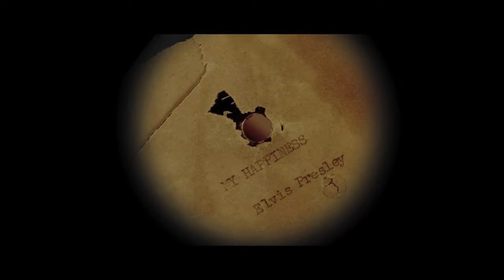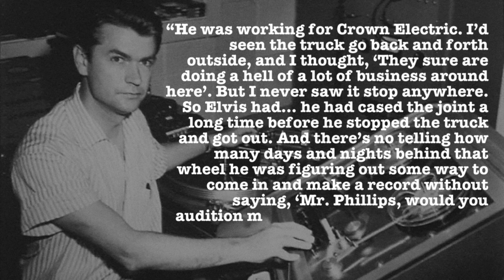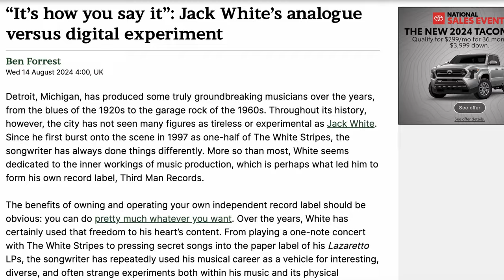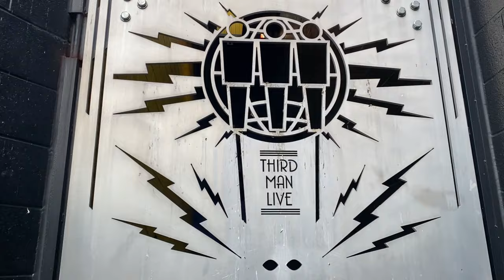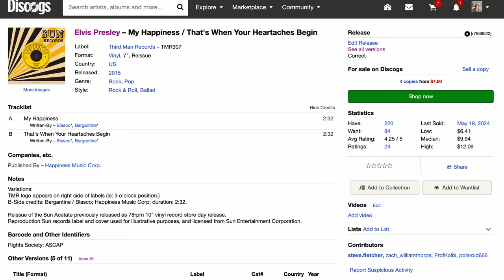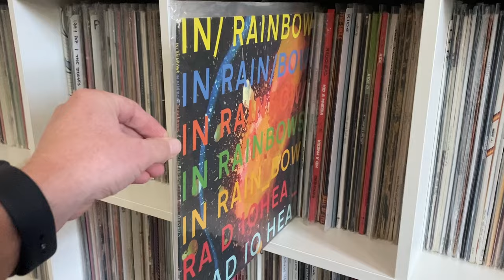Jack White And The First Elvis Recording | Poetic Wax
On the anniversary of Elvis Presley's passing and the new release by Jack White, Andy Fenstermaker digs into his record collection to tell the story of how White acquired Elvis's first ever recording. He looks at the history of the recording, recounting the story and how Elvis landed his first record deal, and shares the wild tale of White's winning bid for the one-off acetate at an auction in 2015 for the whopping sum of $300,000.

🔥 No Name by Jack White
🔥 More From Elvis
🔥 More From Jack White

CHAPTERS:
0:00 Introducing Poetic Wax
0:47 The First Elvis Recording
3:19 The Auction
5:33 The No Name Buyer
8:35 My Happiness on Third Man Records
9:22 The No Name Experiment